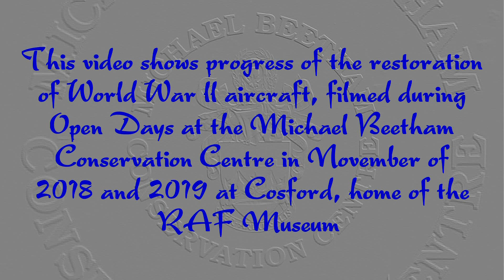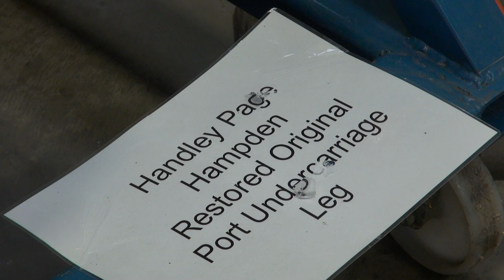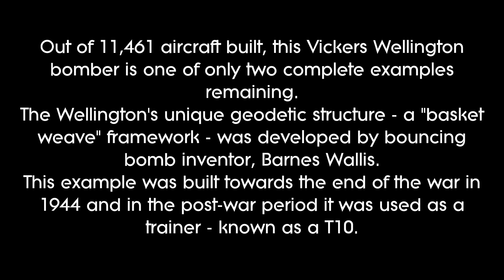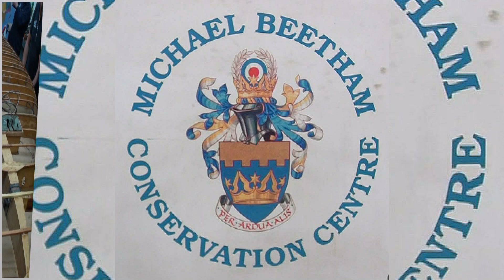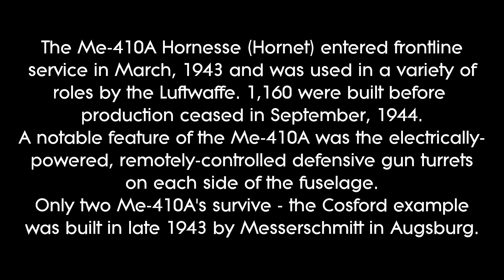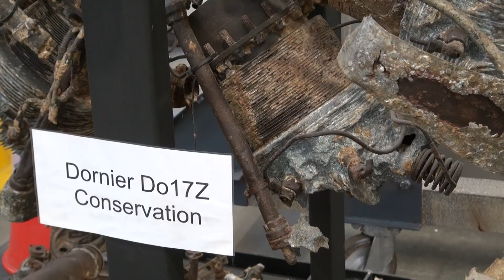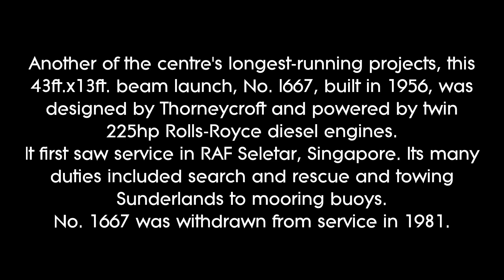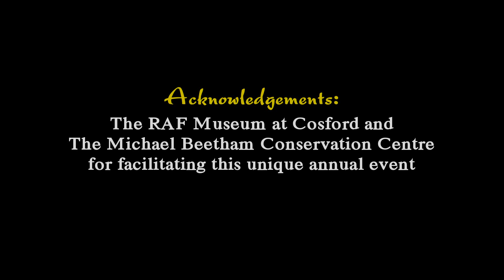AIRCRAFT CONSERVATION AT COSFORD RAF MUSEUM - 2018/2019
The Michael Beetham Conservation Centre at RAF Museum, Cosford, opens its doors to the public - usually in November - to view projects currently under restoration. A great day out.